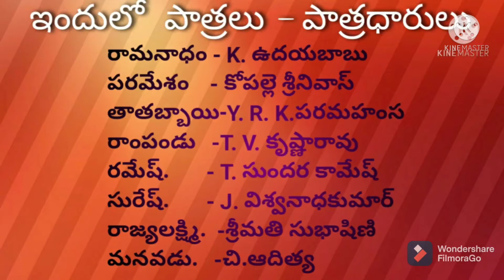mastari kadhalu in telugu#telugu natikalu#telugu Drama#''తుది నిర్ణయం"(నాటిక )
mastari kadhalu in telugu#telugu kadhalu#telugu Drama#''తుది నిర్ణయం"(నాటిక )

*ప్రధాన పాత్రలో కొత్తపల్లి ఉదయబాబు

* మాతృభాషను పరి రక్షించుకునేటందుకు  మనవంతు కృషి చేద్దాం !

* అమ్మ భాషను ప్రేమిద్దాం!

* పెద్దలను గౌరవించుకుందాం!